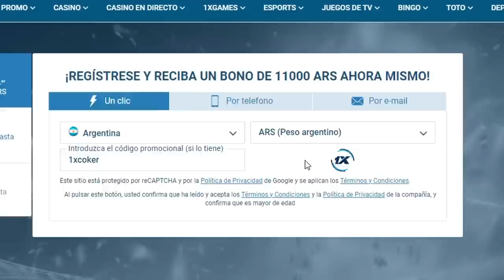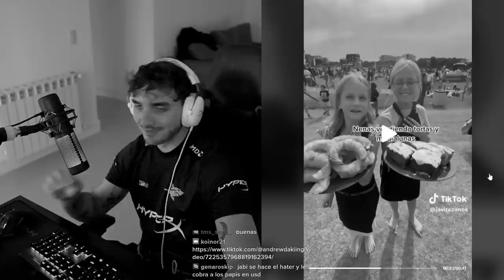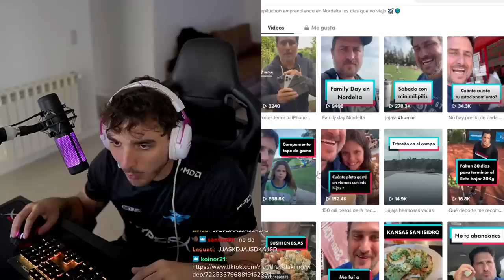MINI MILI PILIS